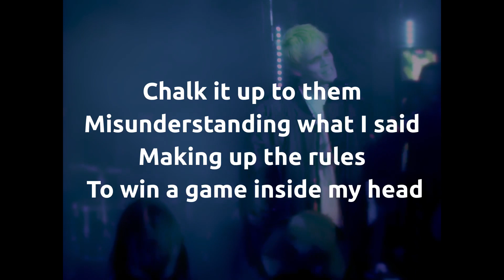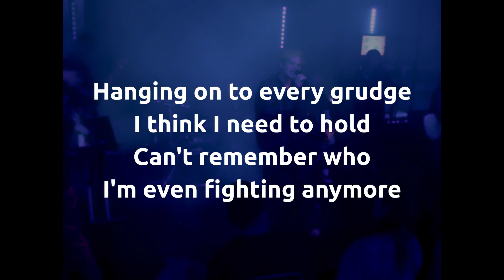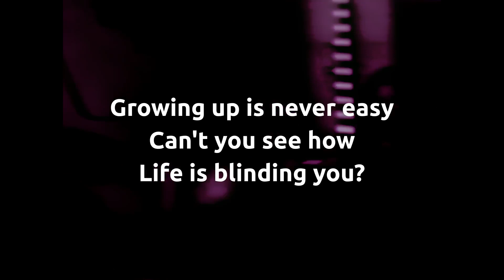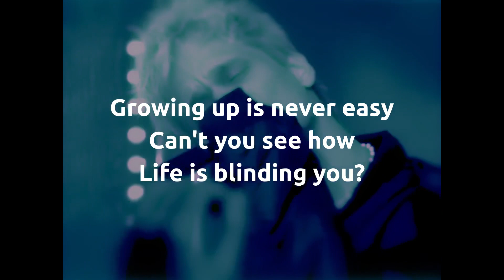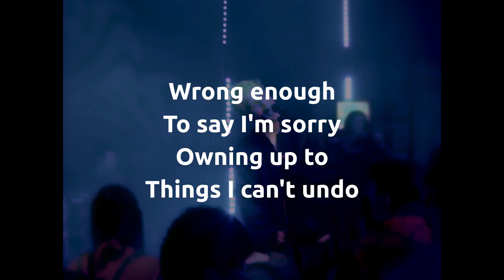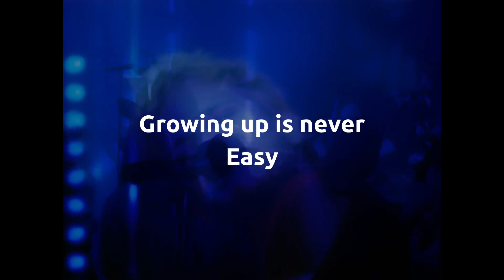George Clanton - I Been Young [Karaoke Version]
Instrumental for Karaoke.

Written by George Clanton
Guitar [Wah-Wah] by Neggy Gemmy